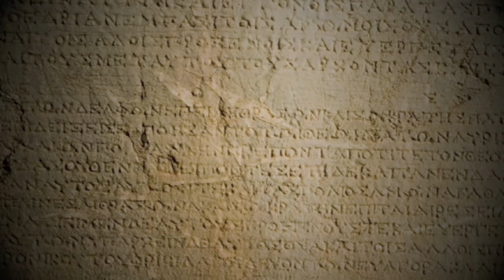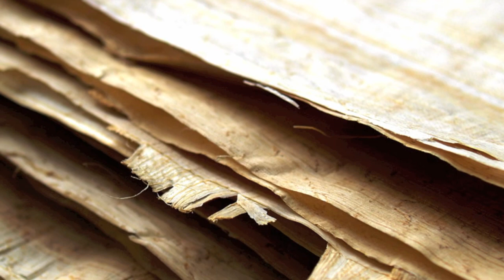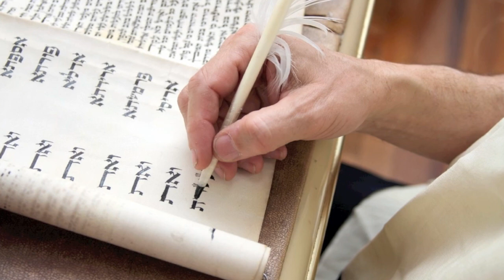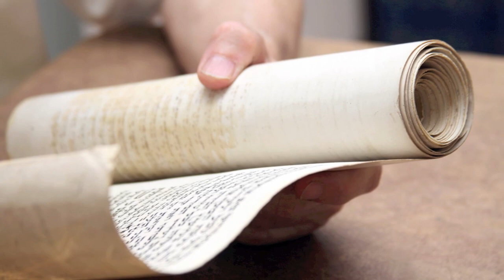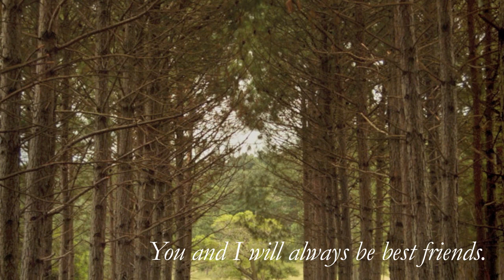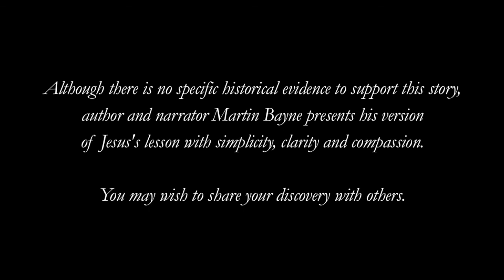In His Own Hand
Have you ever wondered about the nature of God and man? Author Martin Bayne provides some simple and compassionate insights in the voice of Jesus of Nazareth in this compelling short story.

We invite you to share your thoughts on this story and the lessons it presents on our